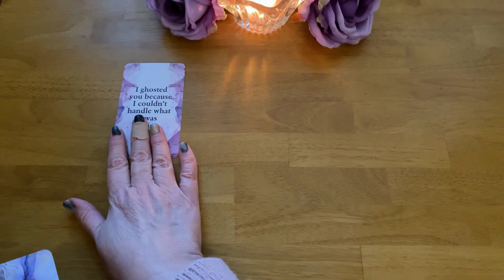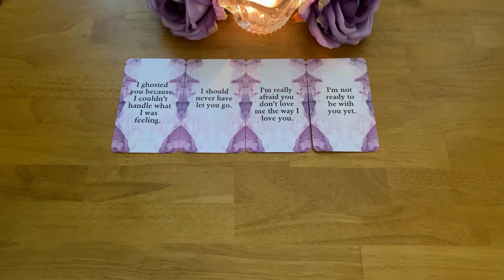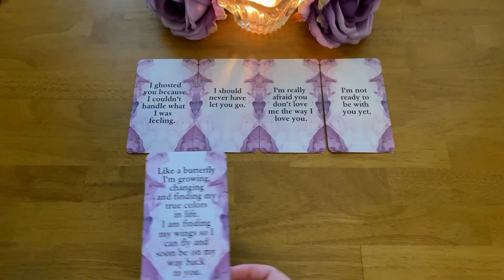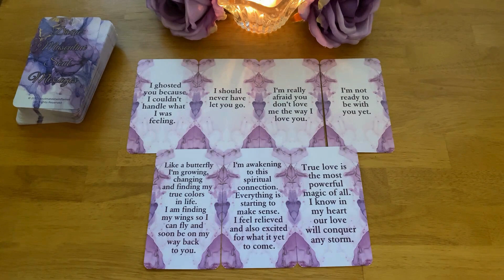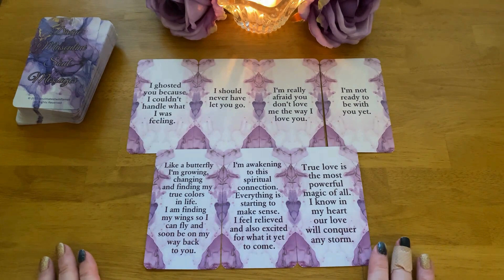TWIN FLAMES DM TO DF MESSAGE: I GHOSTED YOU BECAUSE I COULDN'T HANDLE WHAT I WAS FEELING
Timeless your person, divine masculine to divine feminine message! message from DM to DF - their thoughts, feelings and intentions.